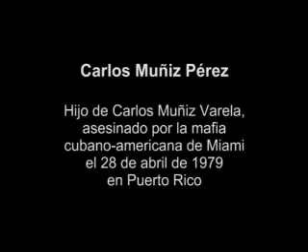.·*Carlos Muñiz: Victima del Terrorismo contra Cuba*·.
~Carlos Muñiz, hijo de Carlos Muñiz Varela que fue asesinado por la mafia cubano-americana de Miami, nos habla del caso de su padre y de la relación del caso de Los Cinco con la lucha contra el Terrorismo.

~Video realizado en el VI Coloquio Internacional por Los Cinco, Holguín (Cuba), 17 al 21 de noviembre de 2010.

Video en Cubainformacion